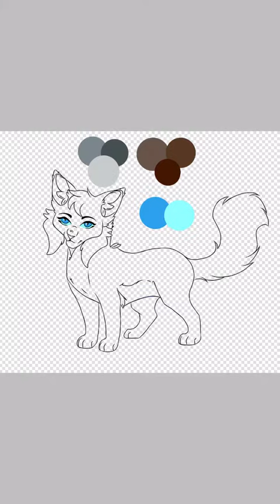Drawing a feather tail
So this is a thing, not sure what I think of the design but I’m gonna make adopts from this I guess